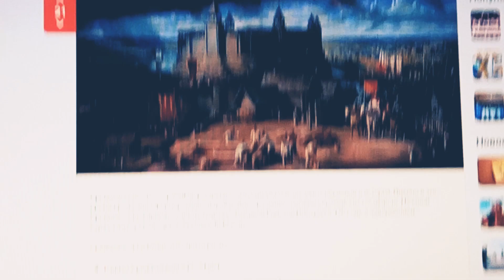Когда попал в средневековье анимация